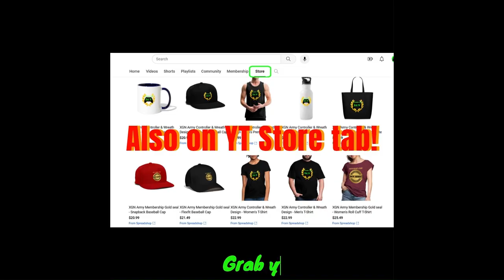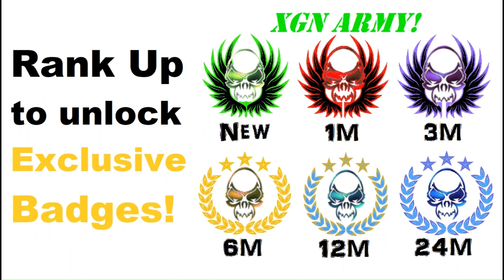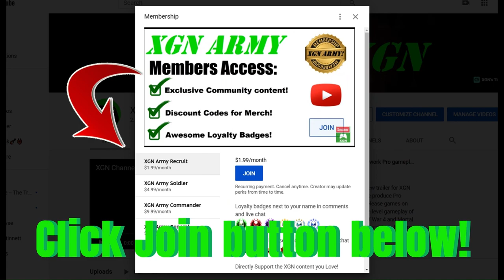MK1 how to unlock Klone's Jaw gate Rewards in Shang Tsung's lab! Invasion Season 4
Mortal Kombat 1 how to unlock Klone's-Jaw gate rewards in Shang Tsung's lab mesa! You need to beat Mileena final boss fight first, to receive the Klone jaw KEY item, then you can access these gated areas in MK1 Invasion Season 4.